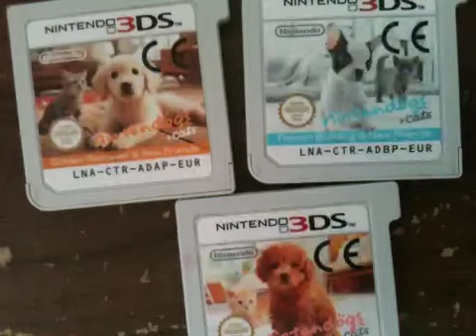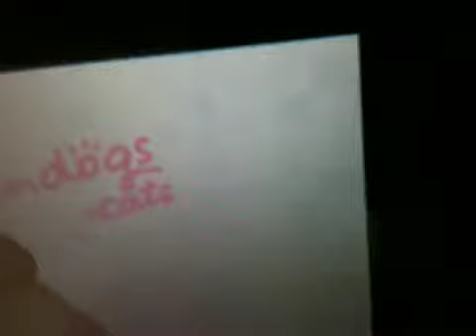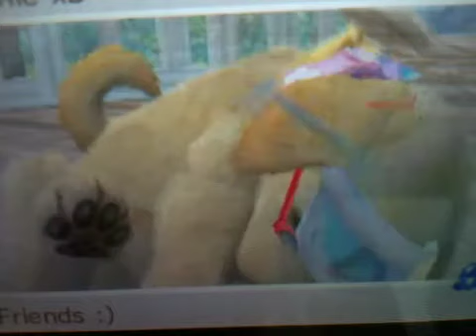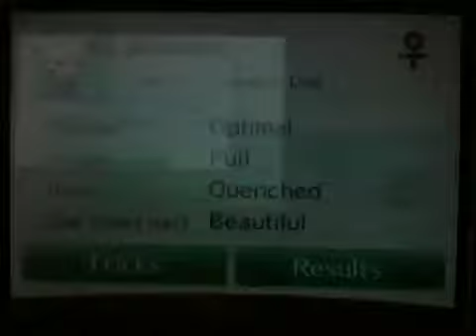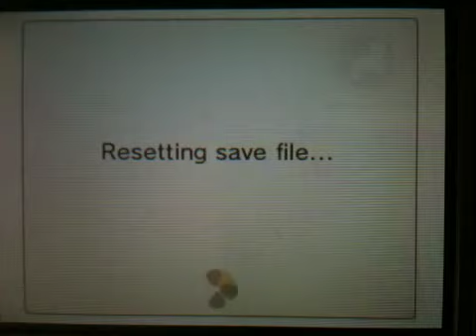Updates sorry I have been away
I have had a break and now I am back making videos for you guys do please enjoy this video